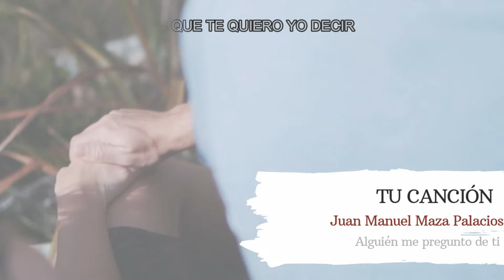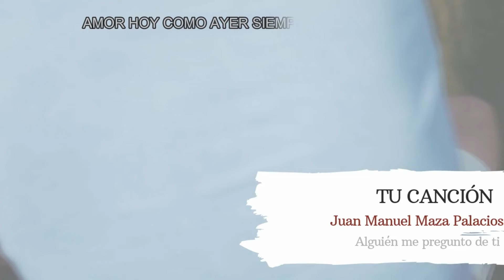TU CANCION/JUAN MANUEL MAZA PALACIOS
AUTOR: Juan Manuel Maza Palacios
INTERPRETE: Juan Manuel Maza Palacios
ALBUM: Alguien me pregunto de ti